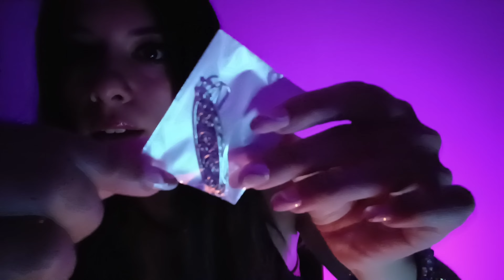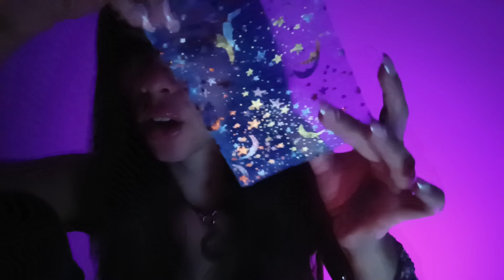〰️ ASMR 〰️🌛MY FIRST ASMR VIDEO FACE REVEAL 🤭🌜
🌛My first ASMR video showing my face completely 😝 it took me a while, but I decided to be brave!
So, let me relax you by adding some colour to your face with a very special tool. I hope you enjoy it! 💜🌜